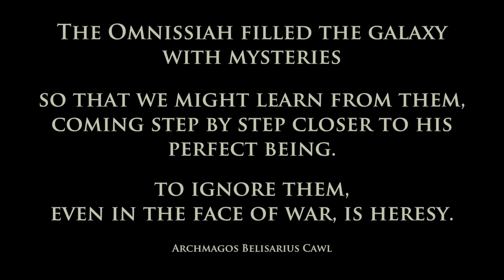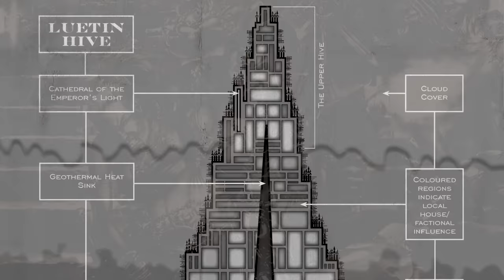PLANETS of the IMPERIUM - WAR | The fall of CADIA | WARHAMMER 40,000 Lore / History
Note: This is an overview, details and specifics may be covered further in the future.

► The Legal Notice:
All works used in this video (Images, audio etc) belong to their respective authors, Luetin09 holds no claim or propriety interest, either wholly or in part, in any of the work displayed here

Oppressive Gloom
Ossuary 2 Turn